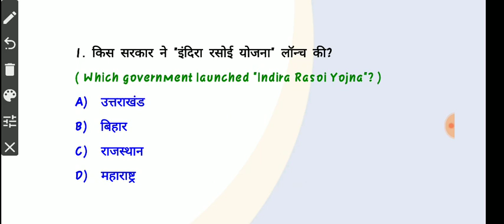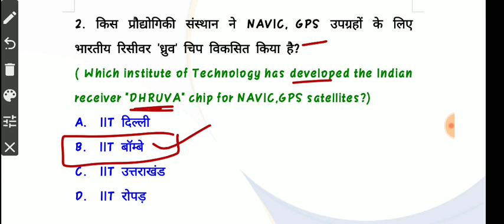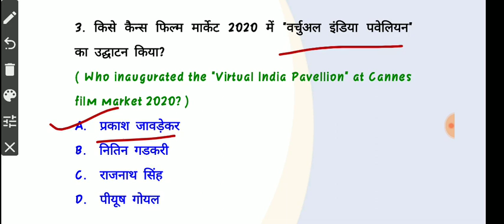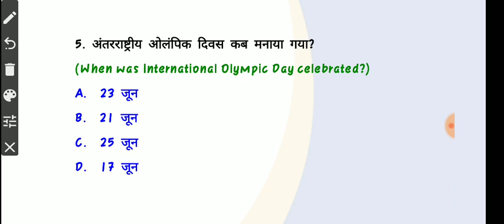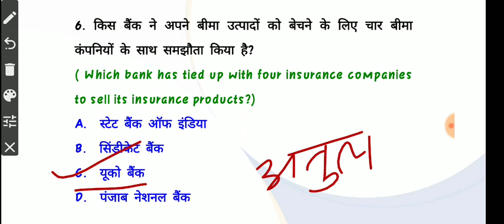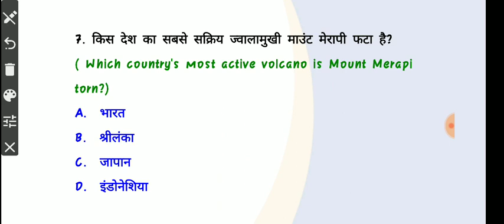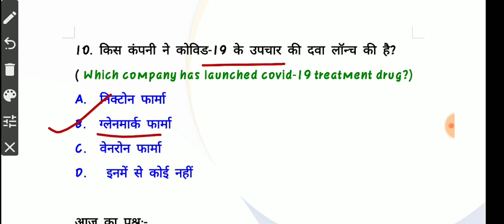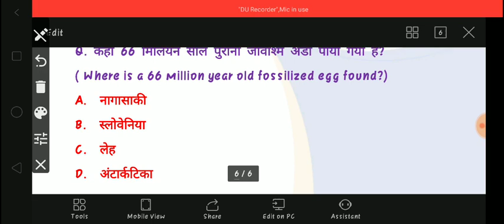27 june 2020 current affairs | Current affairs in hindi | daily current affairs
27 june current affairs questions...
Video poora dekhe.. Don't miss

logic pathshala
logicpathshala
LOGIC PATHSHALA